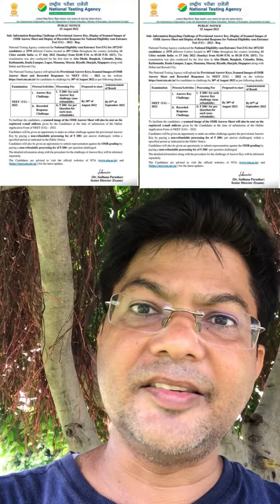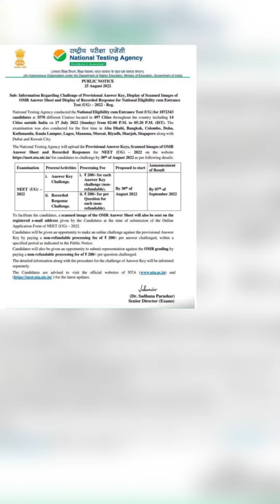NEET 2022 finally decision आ ही गया 🔥🔥🔥🔥Re NEET centres 6🔥🔥